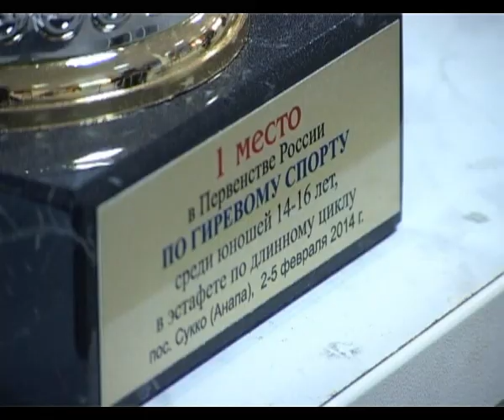Первенство России по гиревому спорту проходит в ФДЦ Смена